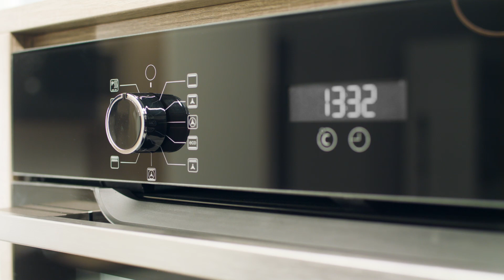Backofen Pyrolyse EBEP 707 18 H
Um mehr Zeit für sich zu haben - der topausgestattete Backofen EBEP 707-18 H von exquisit mit Pyrolyse Reinigungsfunktionen reinigt sich quasi von selbst. Kinderleichte Reinigung - einfach mit einem feuchten Tuch die Asche auswischen.

Freiraum für Ihr Fantasie! Umfangreiche Möglichkeiten bieten die 7 praktischen Beheizungsarten. Die ECO-Funktion ist eine clevere Erweiterung der klassischen Ober- und Unterhitze für eine energiesparende und gleichzeitig, effiziente Arbeitsweise in der Energieeffizienzklasse A+.

Der Teleskopauszug ist komfortabel in der Handhabung, denn ein vollständiges Hineingreifen in den heißen Garraum ist nicht mehr nötig!

Die 4-fach verglaste Tür hat zusätzlich noch das Soft-Close-Door, welches ein sanftes Schließen der Tür ermöglicht.